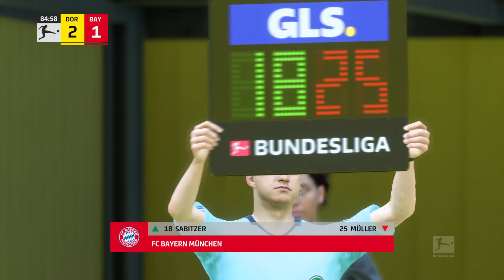FIFA 22 Oficial Gameplay - Borussia Dortmund vs Bayern Munich | PS5|XBOX S|X Next Gen | Español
Gameplay Oficial de FIFA 22 versión final del juego
Si quieres más contenido de fifa 22

Agregáme en Xbox para echar las retas en FIFA

Id de Xbox : Davecore25